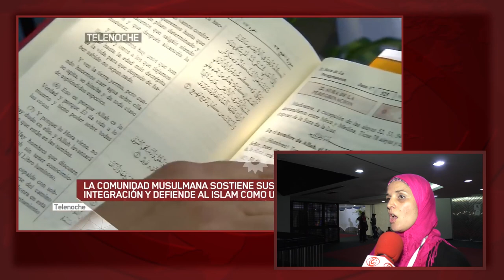“La Revolución Islámica se conecta con la bolivariana y con la lucha de los oprimidos”: V. Rodríguez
Valeria Rodríguez, periodista argentina en Hispan TV y Radio Gráfica, nos habla de las estrategias comunicativas necesarias para reflejar la diversidad. Fuente